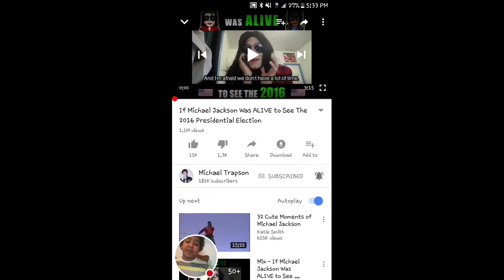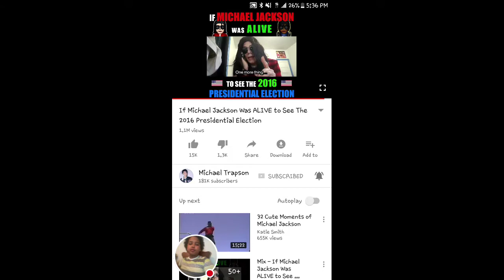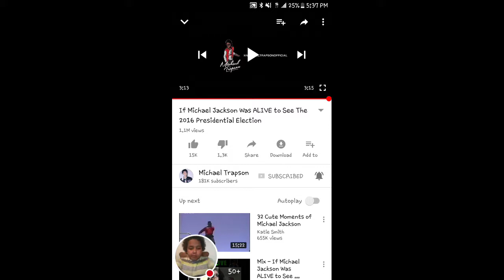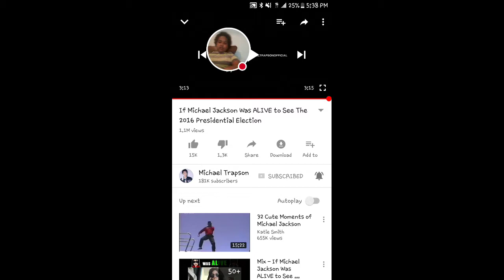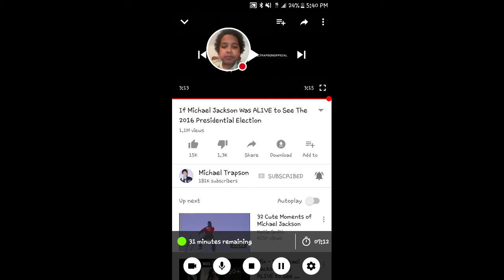Reacting to if Michael Jackson was alive to see the 2016 presidential election